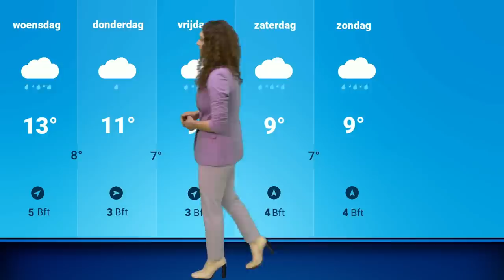Weerbericht: temperatuurdip in zachte week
In een ronduit zachte week springt dinsdag er tussenuit met lagere maximumtemperaturen. Is er sprake van zonnig en droog weer of blijft het een komen en gaan van regengebieden? Roosmarijn praat je bij over deze eerste week van het nieuwe jaar.